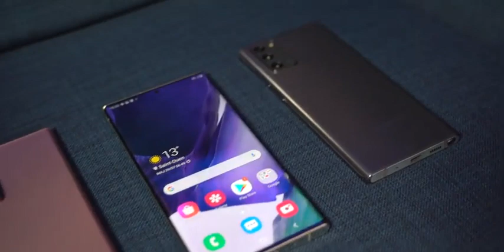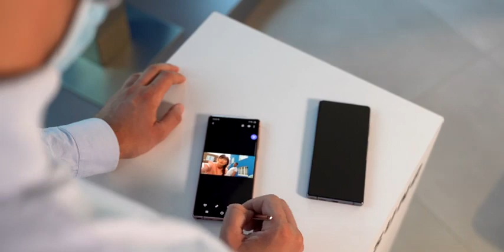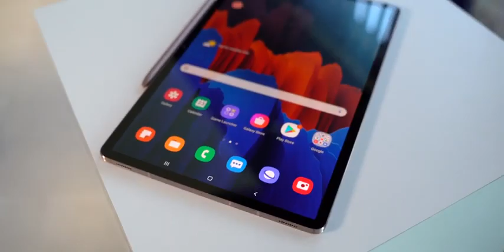SAMSUNG GALAXY NOTE 20 ULTRA _ prise en main et imperssions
Samsung Galaxy

IPhone 11

IPhone 12 mini